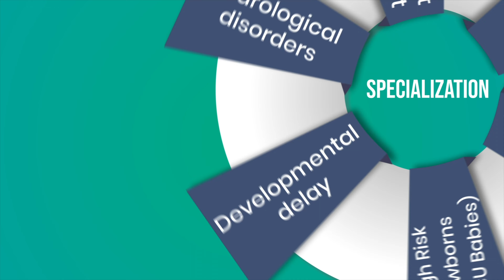What is Pediatric Neurology?. ಮಕ್ಕಳ ನರವಿಜ್ಞಾನಿ ಏನು ಮಾಡುತ್ತಾರೆ?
ಈ ವೀಡಿಯೊದಲ್ಲಿ ನಾವು ಮಕ್ಕಳ ನರವಿಜ್ಞಾನದ ಮೂಲಭೂತ ಅಂಶಗಳನ್ನು ಕುರಿತು ಚರ್ಚಿಸುತ್ತೇವೆ. ಪೀಡಿಯಾಟ್ರಿಕ್ ನರವಿಜ್ಞಾನವು ಶಿಶುಗಳು, ಮಕ್ಕಳು ಮತ್ತು ಹದಿಹರೆಯದವರಲ್ಲಿ ನರವೈಜ್ಞಾನಿಕ ಪರಿಸ್ಥಿತಿಗಳನ್ನು ನಿರ್ಣಯಿಸುವುದು, ಚಿಕಿತ್ಸೆ ಮಾಡುವುದು ಮತ್ತು ನಿರ್ವಹಿಸುವ ವಿಶೇಷ ವೈದ್ಯಕೀಯ ಕ್ಷೇತ್ರವಾಗಿದೆ. ಮೆದುಳು ಮತ್ತು ನರಮಂಡಲವು ಮಗುವಿನ ಬೆಳವಣಿಗೆಯಲ್ಲಿ ನಿರ್ಣಾಯಕ ಪಾತ್ರವನ್ನು ವಹಿಸುತ್ತದೆ, ಯುವ ಮನಸ್ಸುಗಳ ಯೋಗಕ್ಷೇಮವನ್ನು ಖಾತ್ರಿಪಡಿಸುವಲ್ಲಿ ಮಕ್ಕಳ ನರವಿಜ್ಞಾನಿಗಳ ಪರಿಣತಿಯನ್ನು ಅತ್ಯಗತ್ಯಗೊಳಿಸುತ್ತದೆ.

ವೈದ್ಯರ ಬಗ್ಗೆ:

ಡಾ. ಸಿ.ಪಿ.ರವಿ ಕುಮಾರ್ ಅವರು ಪೀಡಿಯಾಟ್ರಿಕ್ (ಮಕ್ಕಳ) ನರವಿಜ್ಞಾನ ಕ್ಷೇತ್ರದಲ್ಲಿ ಹೆಚ್ಚು ಅರ್ಹ ತಜ್ಞರಾಗಿದ್ದಾರೆ, ಪ್ರಸ್ತುತ ಆಸ್ಟರ್ ಸಿಎಮ್‌ಐ ಆಸ್ಪತ್ರೆಯಲ್ಲಿ ಕನ್ಸಲ್ಟೆಂಟ್ ಪೀಡಿಯಾಟ್ರಿಕ್ ನ್ಯೂರಾಲಜಿಸ್ಟ್ ಆಗಿ ಕಾರ್ಯನಿರ್ವಹಿಸುತ್ತಿದ್ದಾರೆ. ಹೆಬ್ಬಾಳ, ಬೆಂಗಳೂರು, ಭಾರತ. ಈ ಕ್ಷೇತ್ರದಲ್ಲಿ ಕೆಲವು ವರ್ಷಗಳ ಅನುಭವವನ್ನು ಹೊಂದಿರುವ ಡಾ. ಸಿ.ಪಿ.ರವಿ ಕುಮಾರ್ ಅವರು ರೋಗಿಗಳಿಗೆ ಸಮಗ್ರವಾದ ಆರೈಕೆಯನ್ನು ನೀಡುವುದಕ್ಕಾಗಿ ಭಾರತದ ಬೆಂಗಳೂರಿನಲ್ಲಿ ಅತ್ಯುತ್ತಮ ಪೀಡಿಯಾಟ್ರಿಕ್ ನರವಿಜ್ಞಾನಿ ಎಂದು ಪ್ರಸಿದ್ಧರಾಗಿದ್ದಾರೆ. ಅವರು ಕೆಲವು ಅತ್ಯುತ್ತಮ ಖಾಸಗಿ ಆಸ್ಪತ್ರೆಗಳಲ್ಲಿ ಕೆಲಸ ಮಾಡಿದ್ದಾರೆ ಮತ್ತು ಮಕ್ಕಳ ನರವಿಜ್ಞಾನದಲ್ಲಿ ಪರಿಣತಿಯನ್ನು ಗಳಿಸಿದ್ದಾರೆ. ಅವರು ಭಾರತದ ಬೆಂಗಳೂರು ವಿಶ್ವವಿದ್ಯಾಲಯದಿಂದ ಎಂಬಿಬಿಎಸ್ ಮಾಡಿದರು. ನಂತರ ಅವರು 2009 ರಲ್ಲಿ UK ಯ RCPCH ನಲ್ಲಿ MRCPCH ಗೆ ಹಾಜರಾಗಿದ್ದರು ಮತ್ತು 2013 ರಲ್ಲಿ ಪೀಡಿಯಾಟ್ರಿಕ್ಸ್‌ನಲ್ಲಿ CCT ಪಡೆದರು.